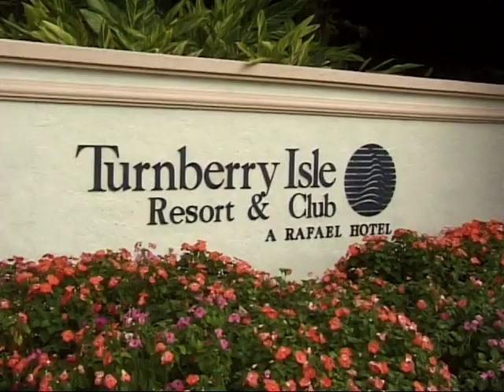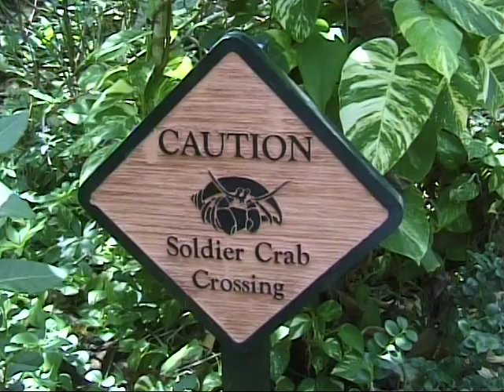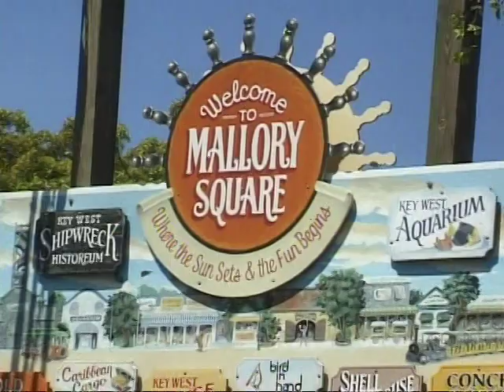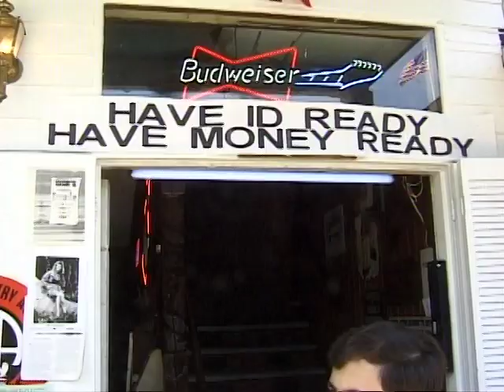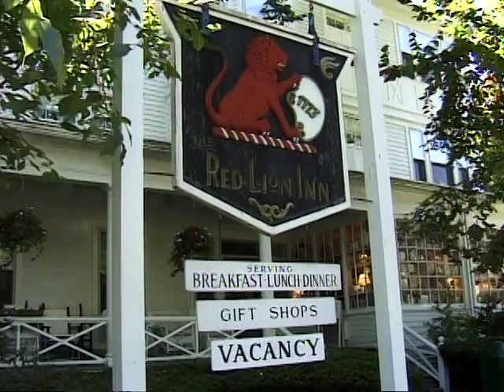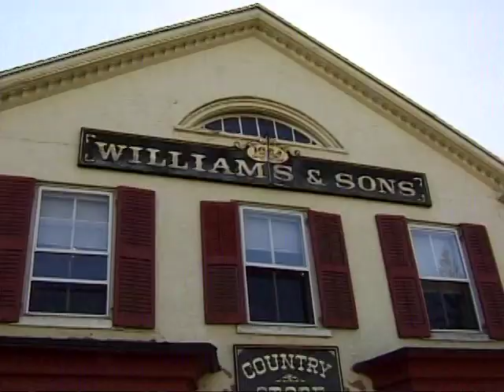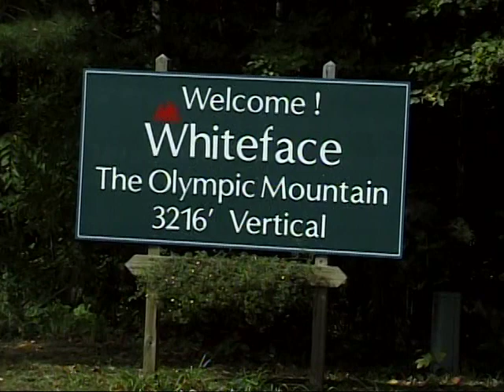Turnberry, Cruise, New England Foliage